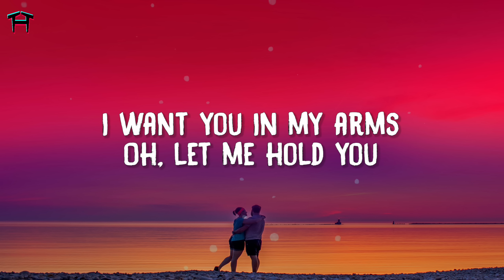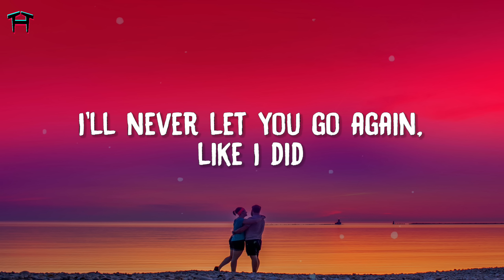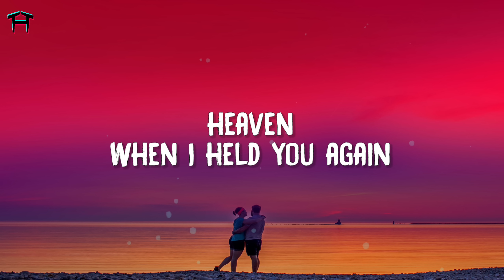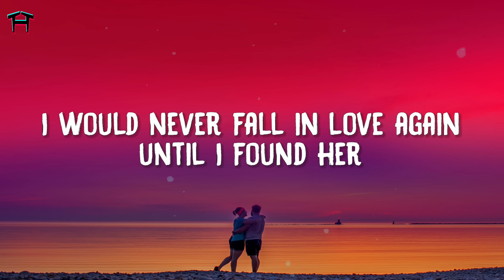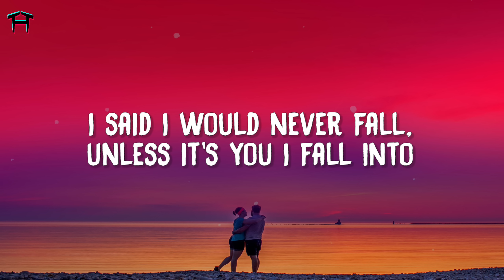Stephen Sanchez, Em Beihold - Until I Found You (Lyrics)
Lyrics:
Stephen Sanchez
"Until I Found You (Em Beihold Version)"

Heaven
When I held you again
How could
We ever just be friends?

Lyric Video of "Until I Found You" by Stephen Sanchez & Em Beihold